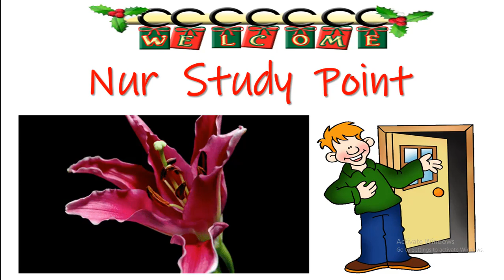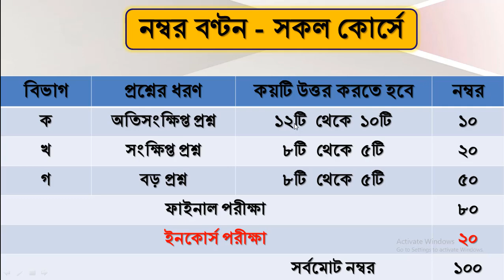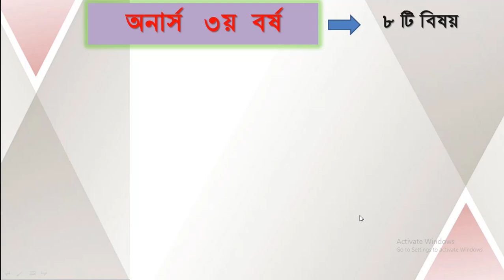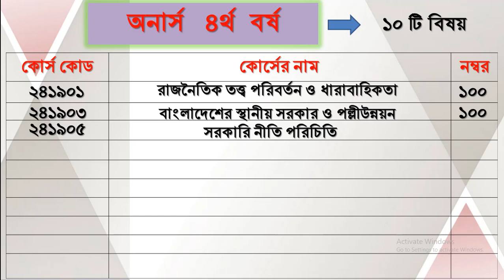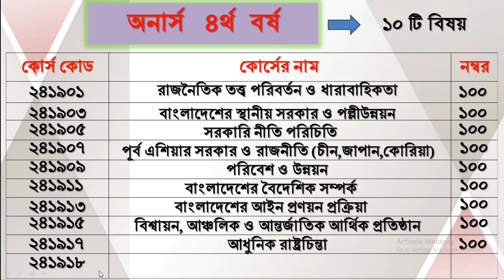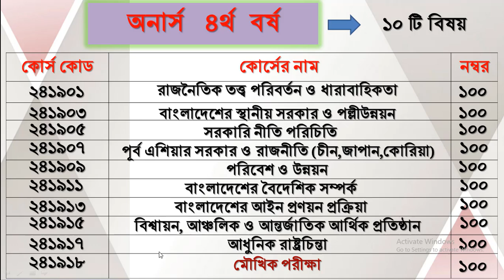Honours 1st year syllabus political science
অনার্স ১ম বর্ষের রাষ্ট্রবিজ্ঞান বিভাগের শিক্ষার্থীদের সিলেবাস ও বইয়ের তালিকা,  নম্বর বন্টন, বিষয় পরিচিতি, বই ইত্যাদি বিস্তারিত এই ভিডিওতে ব্যাখ্যা করা হয়েছে। রাষ্ট্রবিজ্ঞানের বইয়ের নাম ও কোড নং দেখুন। আমার এই চ্যানেলে রাষ্ট্রবিজ্ঞান, ইসলামের ইতিহাস সহ অনার্স প্রথম বর্ষ থেকে মাস্টার্স পর্যন্ত সকল বিষয়ের অতিসংক্ষিপ্ত, সংক্ষিপ্ত ও বড় প্রশ্নের সাজেশন দেয়া হবে। এছাড়া ডিগ্রি ও উচ্চমাধ্যমিক পর্যায়ের বিভিন্ন সাবজেক্টের সাজেশন দেয়া হয়। বিষয় ভিত্তিক অনেক ভিডিও ক্লাস এবং পরামর্শ মূলক ভিডিও লেকচারও দেয়া হবে।